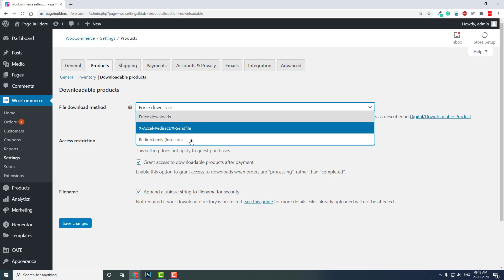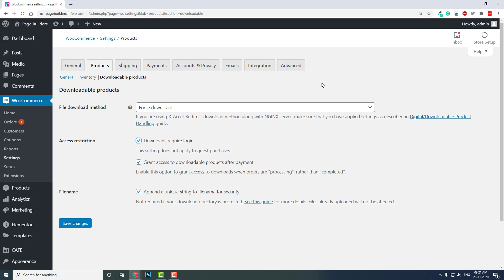Woocommerce Downloadable Products Settings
This is for digital or virtual product stores.